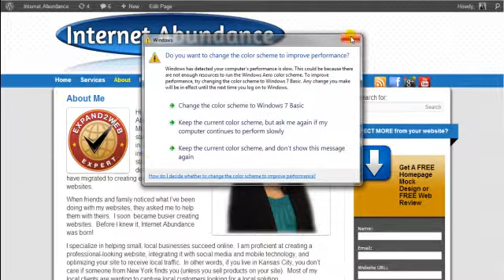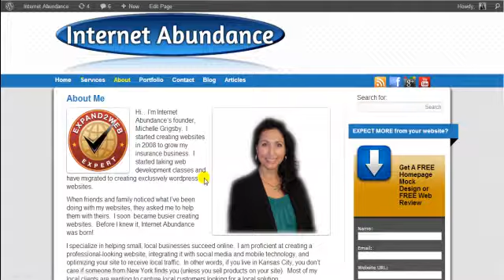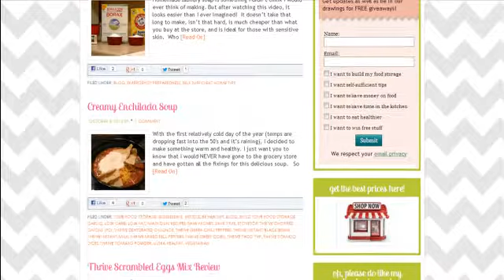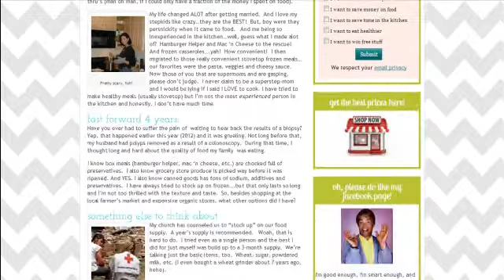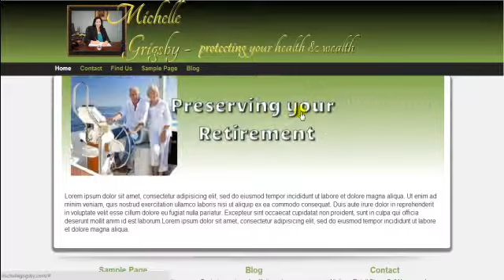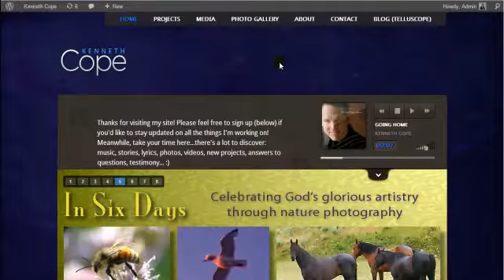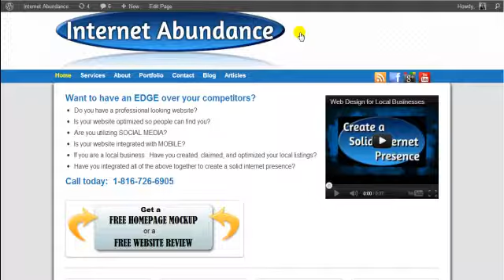Meet Me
is my blogging tutorial website
is my website development site.

I have been creating wordpress websites since 2008.  If you are just getting started, you have got to watch my courses.  You'll be taking lots of notes!

This tutorial discusses how to choose a domain name. I would love to hear your thoughts by leaving a comment!